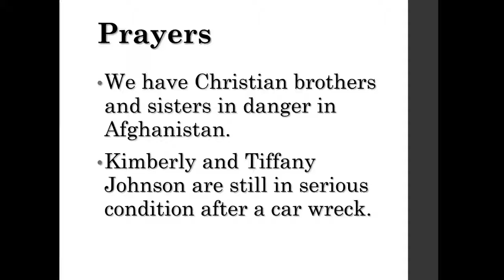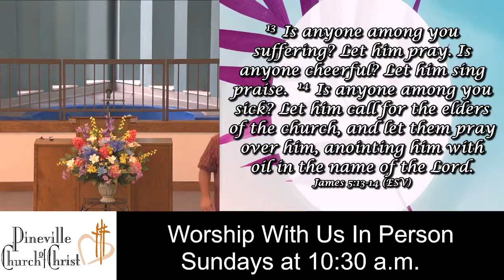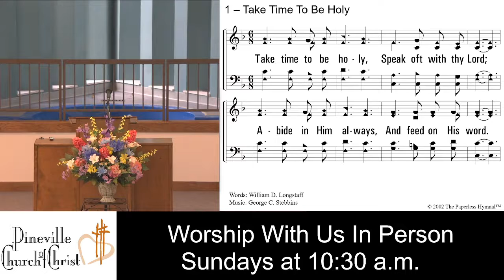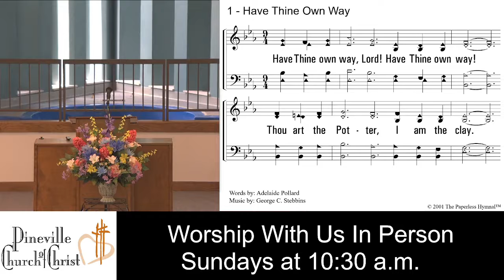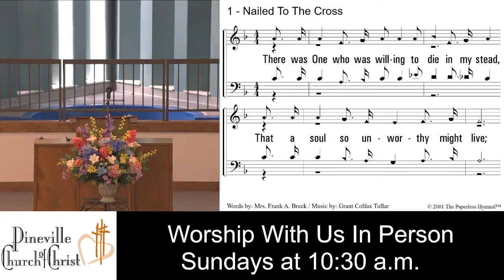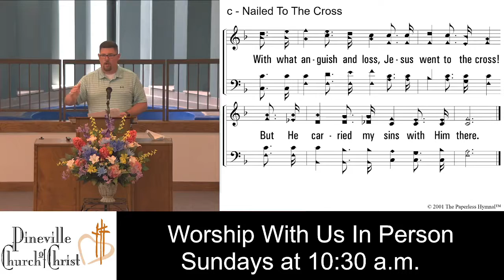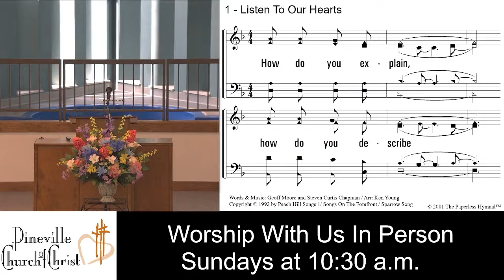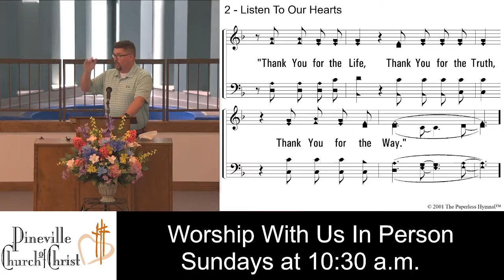Praying Powerful Prayers